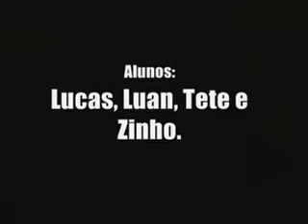Treino da Galerinha S.J.G.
Depois da Última Aula e Roda de 2012 em Estiva - MG, a mlkada ainda tem fôlego pra treinar mais!!!
Isso que é animação...
Valeu mesmo!
Até mais...
Axé!